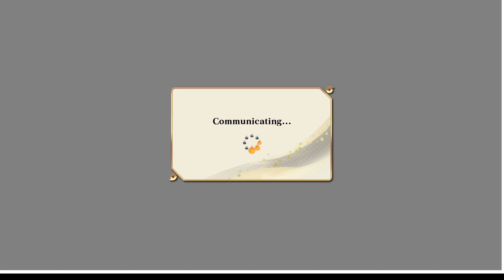New Mitsuki Snake Sage Mode GAMEPLAY! ONLINE MATCHES! Naruto X Boruto Ultimate Ninja Strom